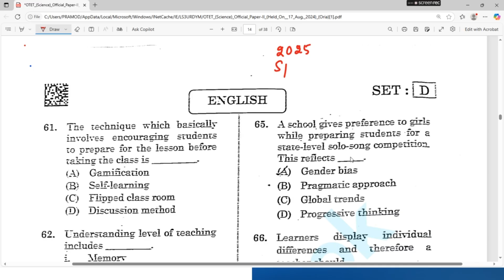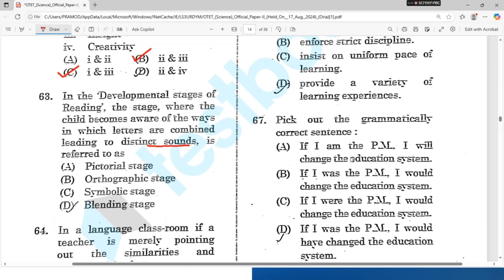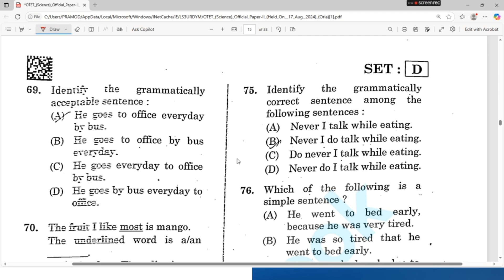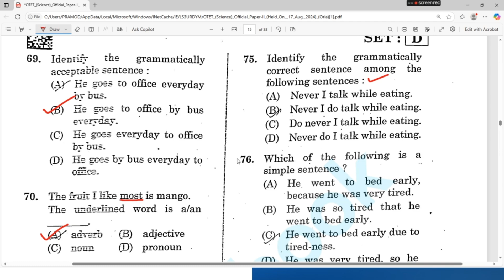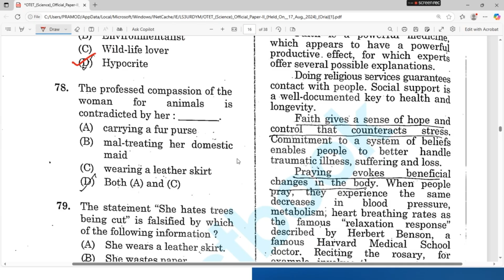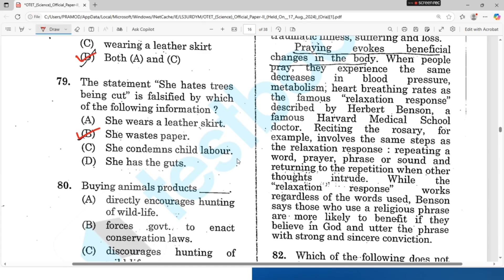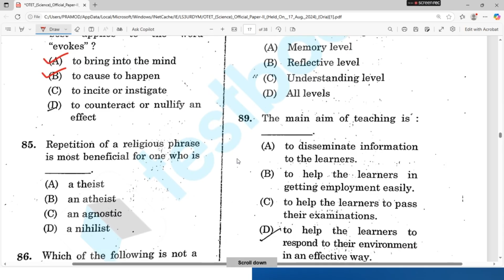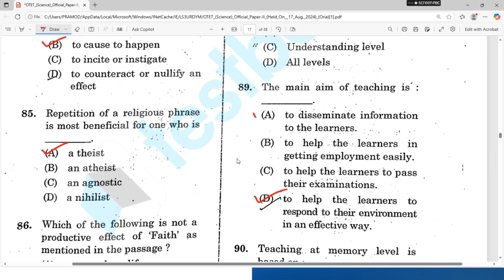Special OTET 2025 / SOTET 2025 (English) /OTET 2024 Previous year Question solved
Special OTET 2025/Previous Year OTET 2024 Science Q & A/SOTET 2025 /Eligible for Science Paper-1 & 2 video Link:

This video provides a detailed solution of all the previous year problems of OTET-2024 (ENGLISH) Paper-2. It will be really helpful for the aspirants preparing for the upcoming Special OTET 2025 Paper-1 and 2.

This channel is only for education purposes . The aim is to develop the Mathematics Knowledge & other education Knowledge of the students.